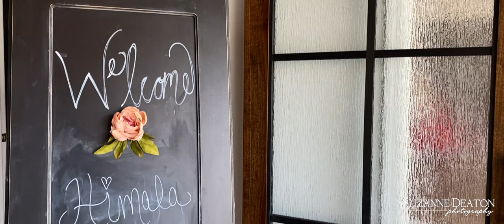Himala Gonzales (Senior Photoshoot 2022) [Suzanne Deaton Photography]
Himala Gonzales
Senior Photoshoot 2022

Video & Editing by Jaden Pugh Cinematography

Photos by Suzanne Deaton Photography

Makeup by Faith Combs